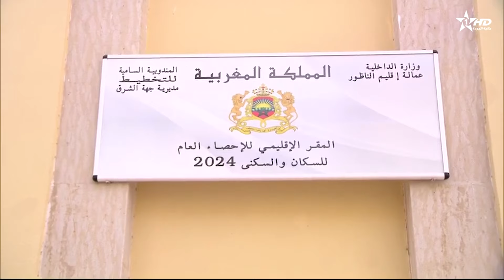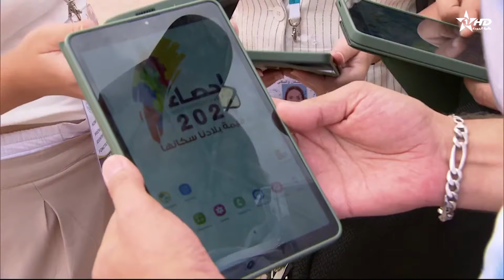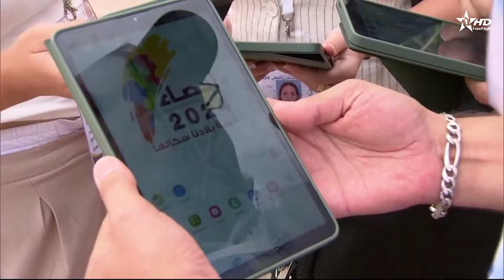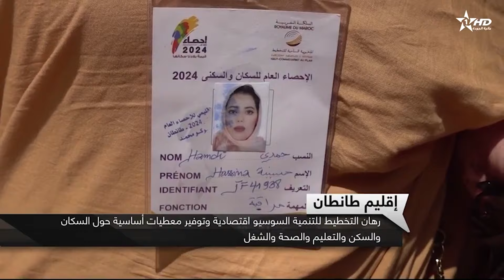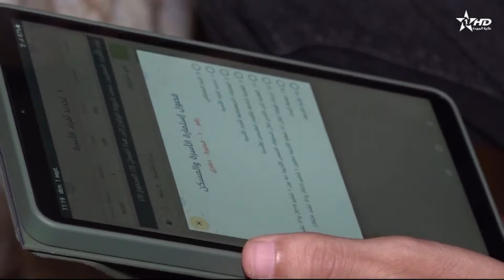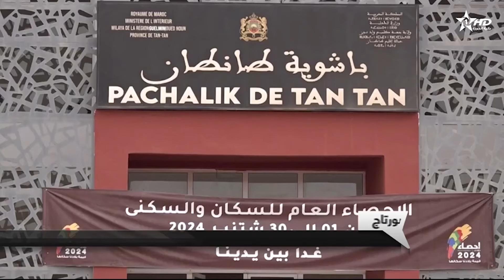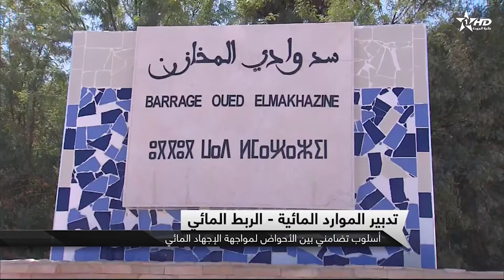الأخبار الأخيرة الأولى 01/09/2024